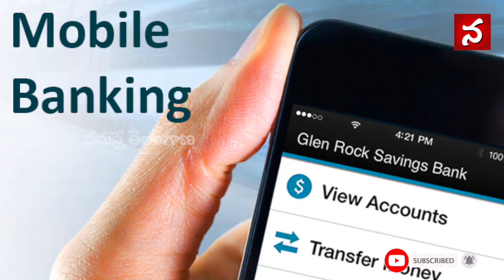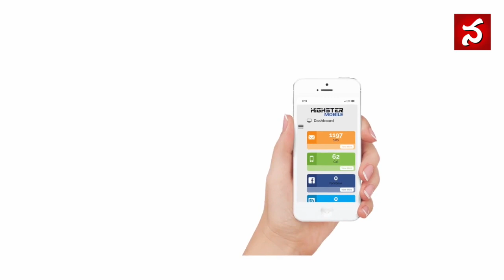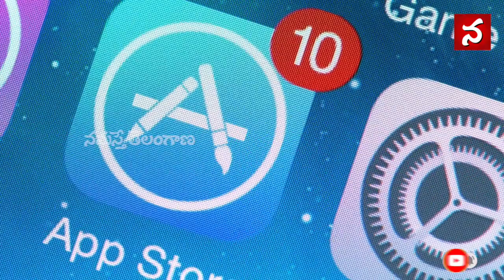Beware of Spyware | స్పైవేర్ యాప్స్‌కు చెక్ పెట్టండిలా..| how to remove spyware from mobile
స్పైవేర్ యాప్స్‌కు చెక్ పెట్టండిలా..! Downloads. Protect your MOBILE from spyware and viruses that can cause it to run slowly or give fraudsters access to your personal information.